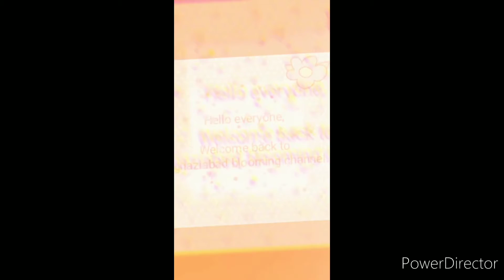BhelPuri(भेलपुरी) Recipe|How to make Tasty Homemade Bhelpuri| Bhelpuri a healthy snack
Hey Everyone👋,

In this video🎥 I am going to show you How to make delicious😋 Bhelpuri at Home in Navratri I hope that you will enjoy this video if you So please Click on that Subscribe button and press the bell icon so that you can be notified everytime.